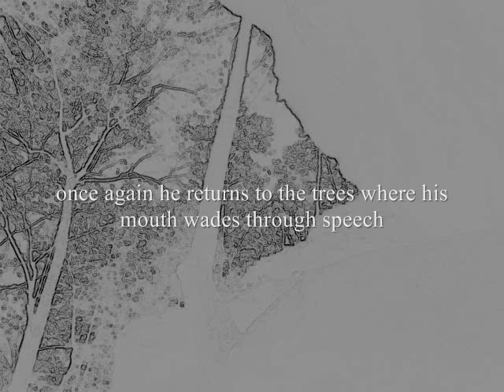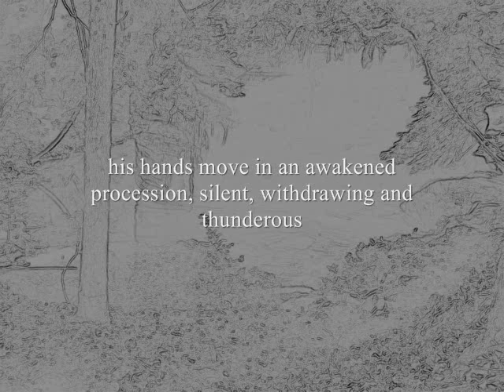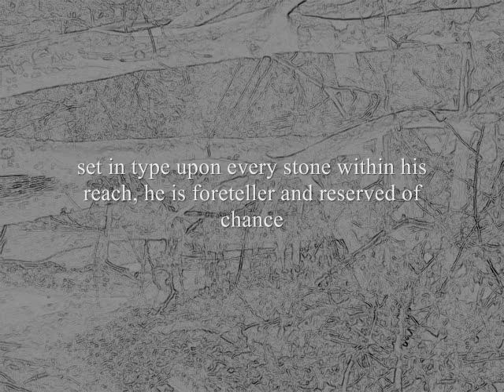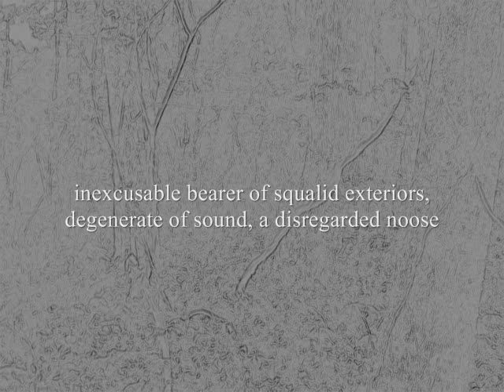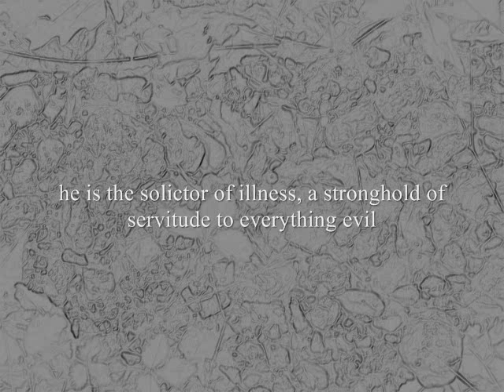Public Enemy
film